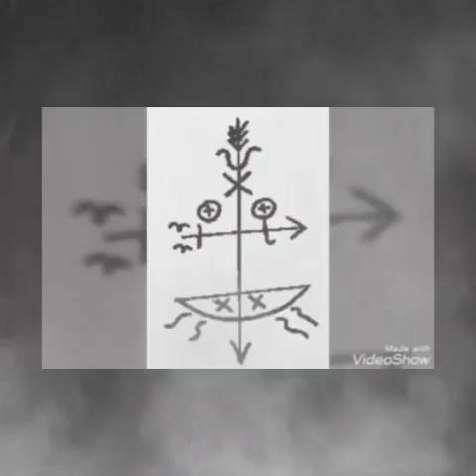"DESARROLLO DE MI CUADRO ESPIRITUAL"